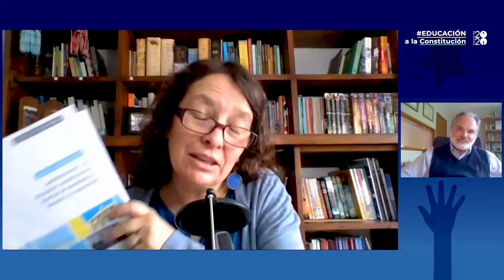ConversacionesConstituyentes: Derecho a la educación y libertad de enseñanza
En el marco de nuestra iniciativa EducaciónALaConstitución, Alejandra Arratia, directora Ejecutiva de Educación 2020, conversa con académic@s y expert@s del Centro de Justicia Educacional (CJE) de la PUC y del Centro de Investigación Avanzada en Educación (CIAE) de la U. de Chile, sobre financiamiento, derecho a la educación, libertad de enseñanza, interculturalidad y rol docente, para aportar con información y evidencia a la discusión de la nueva Constitución.

En este primer capítulo, participa Andrés Bernasconi, profesor titular de la Facultad de Educación de la Pontificia Universidad Católica de Chile y director del CJE, para conversar sobre el derecho a la educación y la libertad de enseñanza.

ConversacionesConstituyentes es posible gracias al aporte de FES Chile y la colaboración del CJE de la PUC y del CIAE de la U. de Chile.